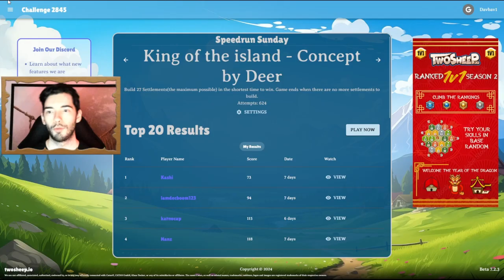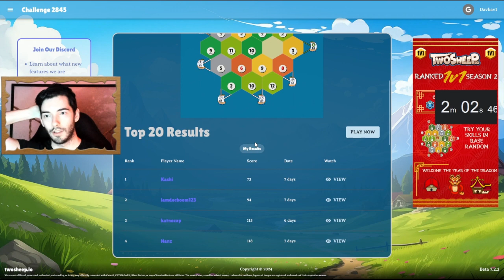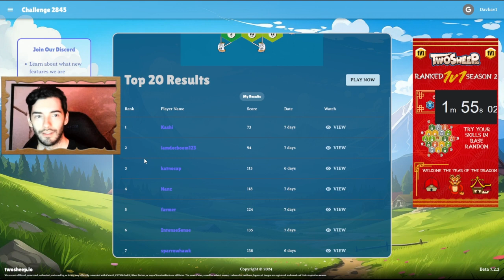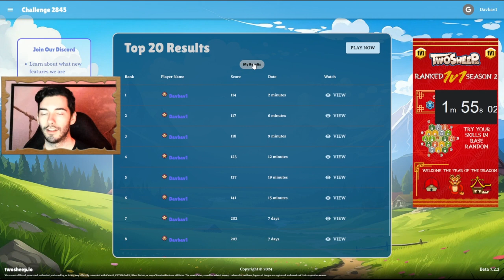I Built 27 Settlements in ONE Catan Game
This is one of the craziest challenges so far...